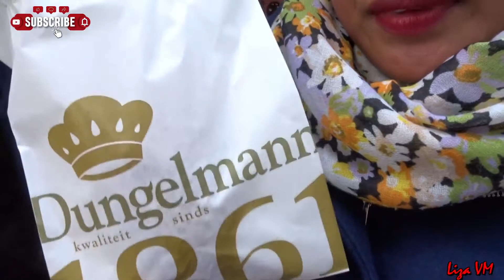📷MAGPAPADALA TAYO NG PERA SA PINAS 📌SUPER DUPER BUSSY SA WORK DAMING GANAP🙄FILIPINA-DUTCH COUPLE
🔴MY CONTENT:
▶FITNESS

👉Intagram:Fitlife.motiv👋
 👉Yutube channel:Ilocana In Holland

🔴MY CONTENT:
▶FITNESS